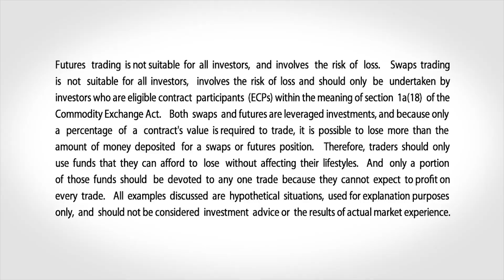March 10 Bonds Commentary: Dan Deming